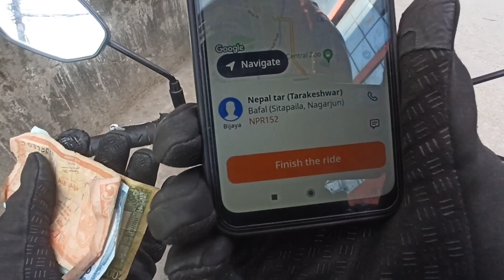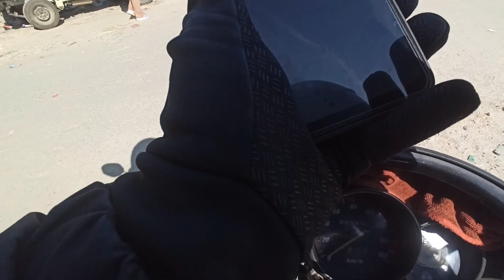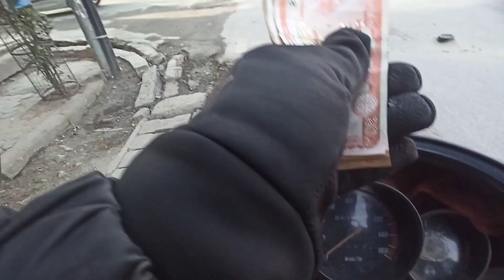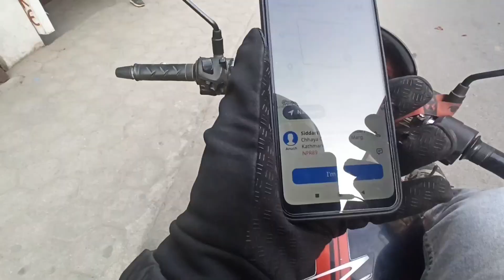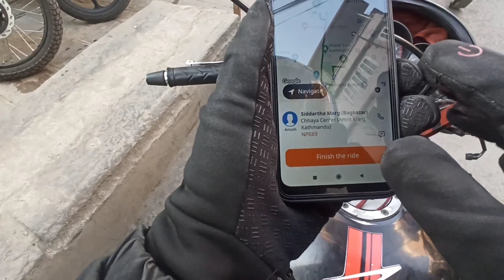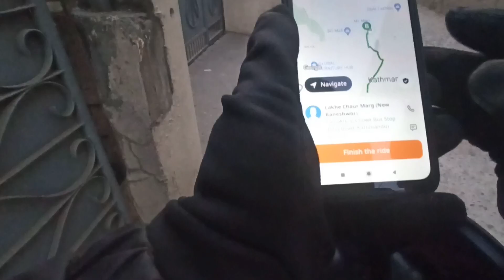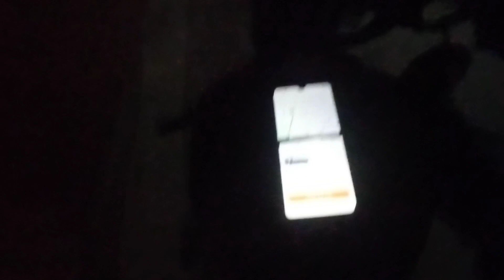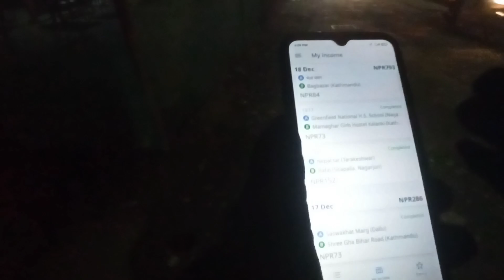Ex Dekhepaxi Yasto Lodar Lagla Vanera Socheko Thiyana😥 |Din Bigridai Gaxa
pathao garda kheri ex vetiyo
i meet ex girlfriend
indrive garda kheri ex sanga vet vayo
daly pathao indrive vlog
suddenly spoting ex gf
bad bay
new vlog
daly vlog
nepali vloger
kathmandu vlog
nepal vlog
pathao nepal
pathao_drive_registration
pathao_bike_ride_income
ex dekhepaxi yasto lodar lagxa vanera socheko thiyana
fight in thamel
drunk girls thamel
thamel kanda
thamel don
thamel daly vlog
thamel daly fighting
Friday night fight thamel
thamel night kanda
thamel lafada
night vlog thamel
thamel vlog
daly fighting thamel
kathmandu night life
nepal night life
thamel night club
thamel night girls

         🇳🇵🇳🇵🇳🇵🇳🇵🇳🇵🇳🇵जय नेपाल 🇳🇵🇳🇵🇳🇵🇳🇵🇳🇵🇳🇵